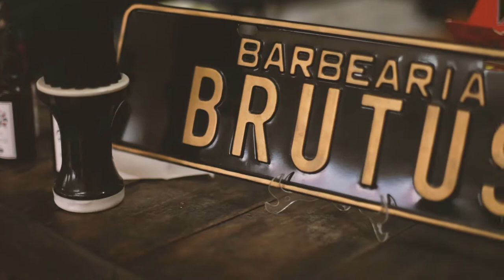Rute + João [short film] - Pimenta Linda Produções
Pimenta Linda